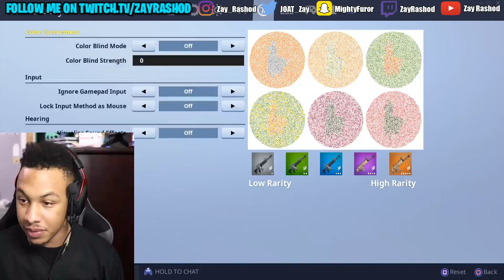Meet The Man Better Than Tfue In Fortnite!!!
Tfue? More Like Me-Foo As In..idk don't read this description..halfway through writing it I got socially awkward...love me

ZAYRASHOD/POVERTY GANG MERCH!